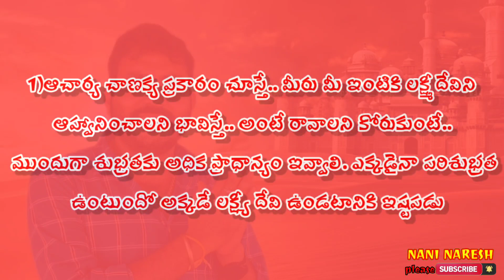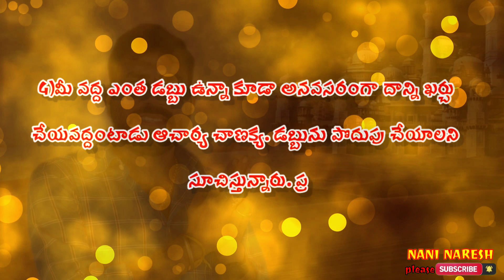చాణక్య నీతి నియమాలు